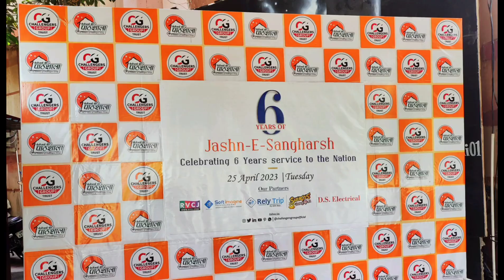Jashn-E-Sangharsh 2023 | 6 years celebration | Foundation Day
Jashn-E-Sangharsh 2023 | 6 years celebration | Foundation Day | @ChallengersGroupTrust